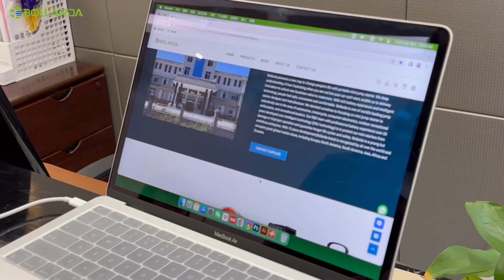Bollarda portable power station favorable price with excellent quality.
200W/ 500W/ 600W/ 1000W/ 1500W/ 2200W/ 3000W Portable power station.
Featured AC/DC outlets, charger/solar panel charging.
Suitable for outdoor camping, home use, emergency, off-grid.